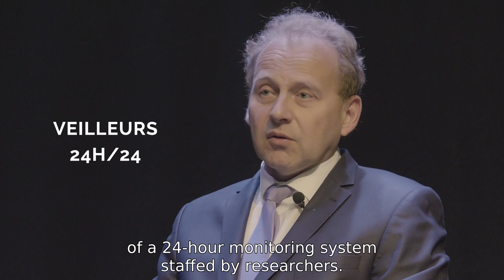The Crisis and Support Centre - In Brief